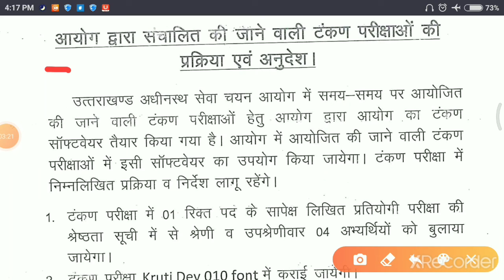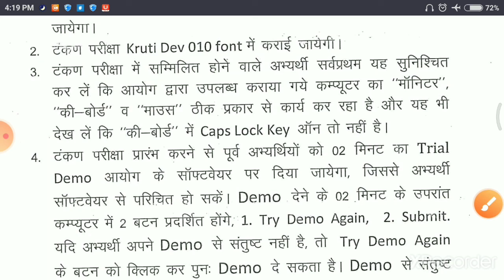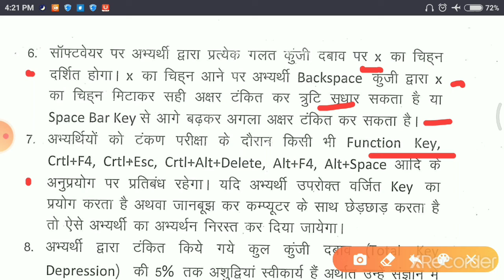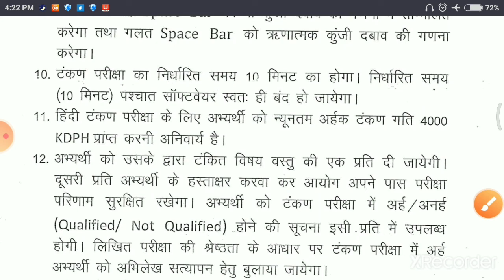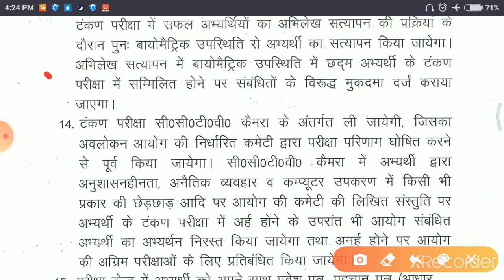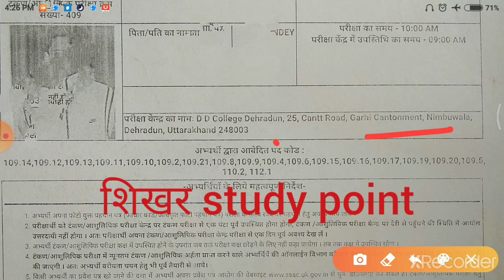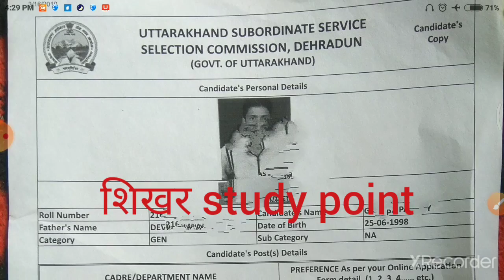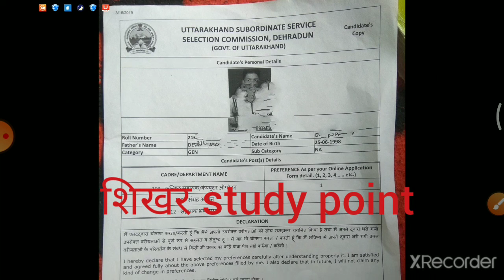कनिष्ठ सहायक की टाइपिंग ऐसे होती है/ वो एग्जाम निकलने की ख़ुशी | वो Typing का डर, uksssc typing test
Uksssc Junior Assistant typing test, Uksssc Typing test for Junior Assistant, Uksssc Typing test, UkGk
uksssc typing test hindi font,
Uksssc Typing test for Junior _Assistant, Uksssc Typing _test,
Uksssc High court Clerk Typing method, How to clear HC Clerk Typing exam, UkssscJuniorAssistantTyping Uksssc High court Clerk Typing method, UkssscJuniorAssistantTyping
uksssc high court typing test,

Uttarakhand high court,
 Uttarakhand high court clerk typing test, Uttarakhand high court cutoff,
Uttarakhand typing test practice,
Hindi typing test, uksssc, Uttarakhand